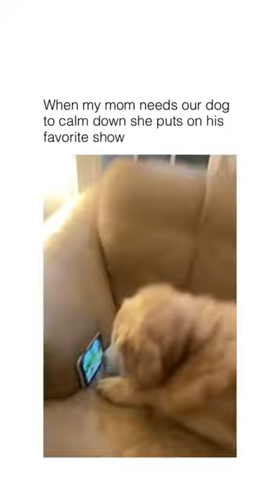Doggo watching his favorite tv show so he’d calm down 🥺😭❤️